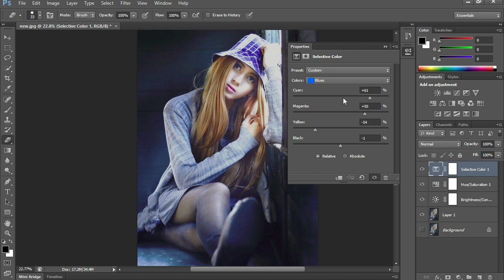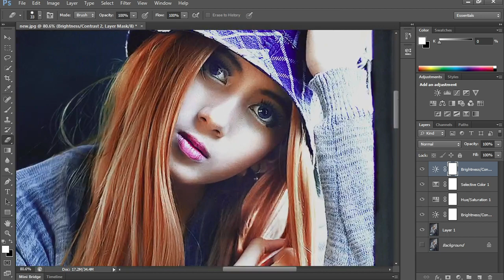Color Effect photoshop tutorial in 2 minute.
color effect in photoshop

remove anything from a photo. how to remove anything from a photo in a photoshop. photoshop tutorial